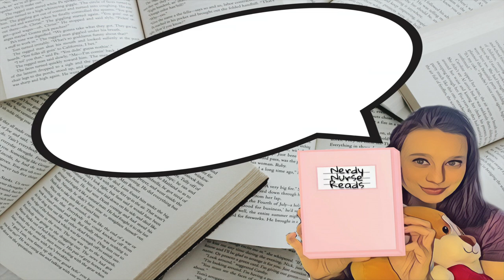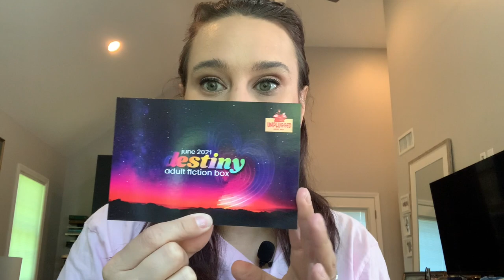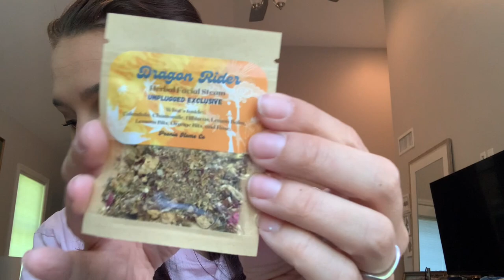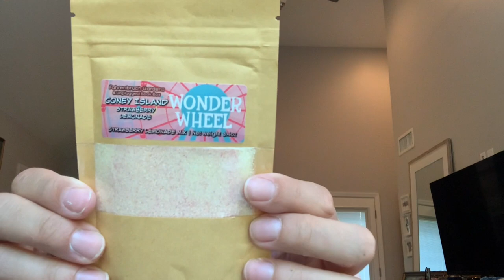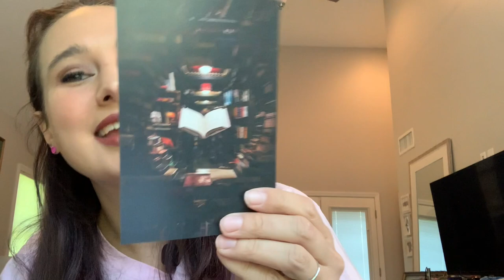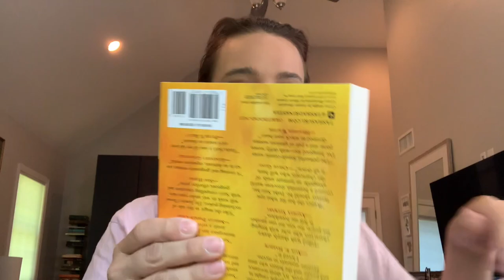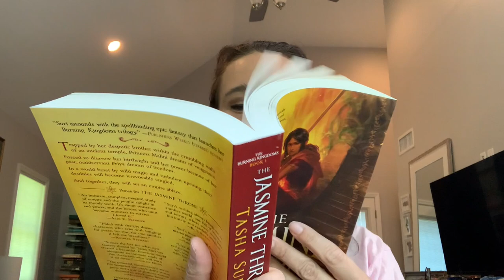Unplugged Adult Book Box Unboxing I June 2021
My Adult Unplugged Book Box is here! OMG this month's box is so good!!! Even Jesus got some goodies!

It really helps out my channel 💜 and helps me in reaching my goal of 1,000 subscribers in 2021.

- Alyssa ❤